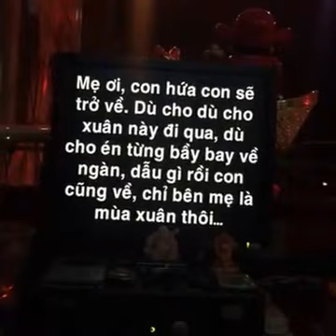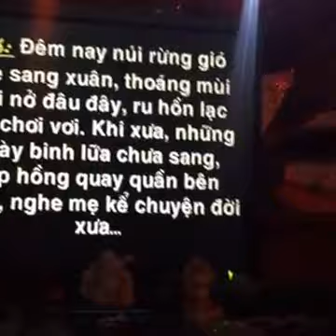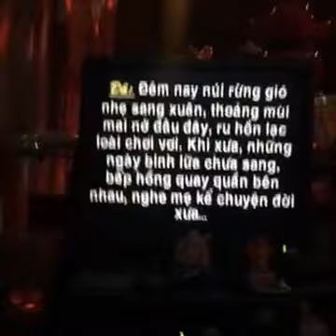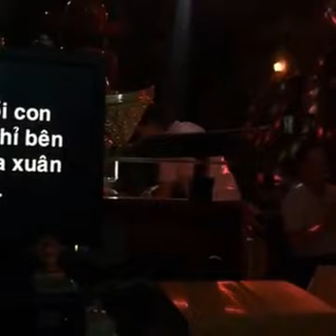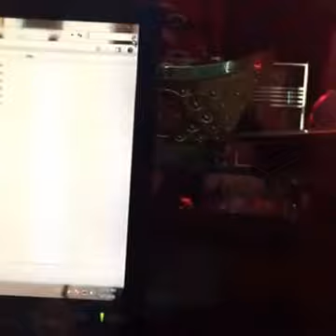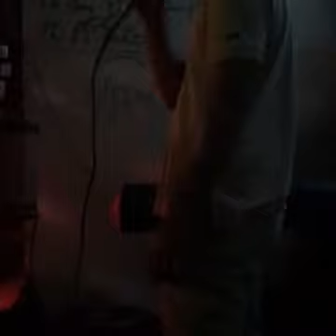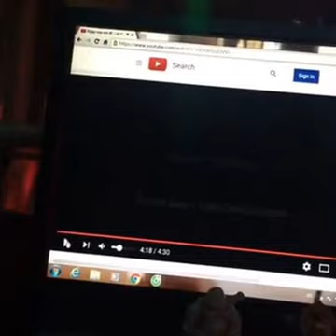Mùa Xuân Của Mẹ - Phòng Trà Hương Xưa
Video được thực hiện bởi Mr.Quang - Chủ nhân phòng trà Hương Xưa.